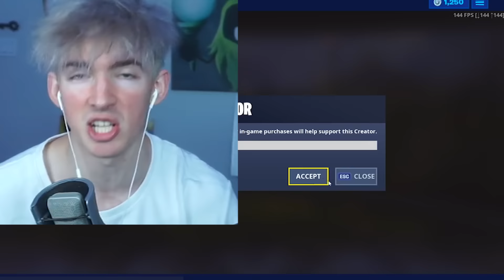They added me INTO Fortnite as a SKIN!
today we see that Fortnite added Flamingo skin to Fortnite which is epic kinda like epic from epic games